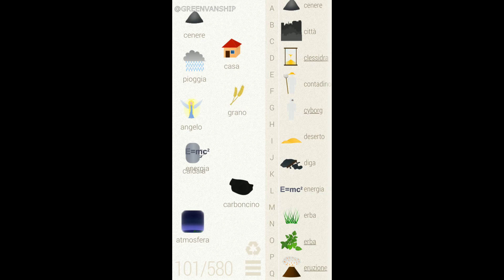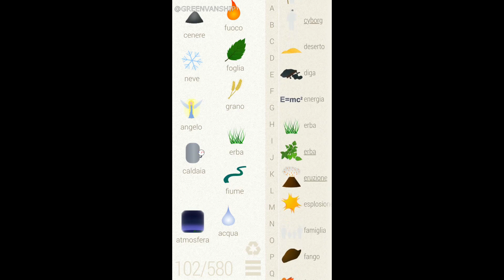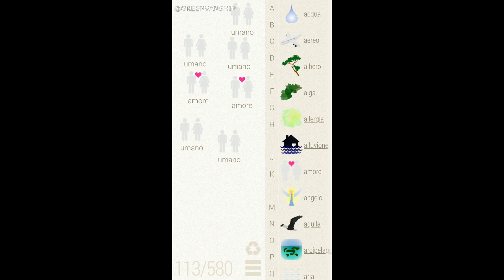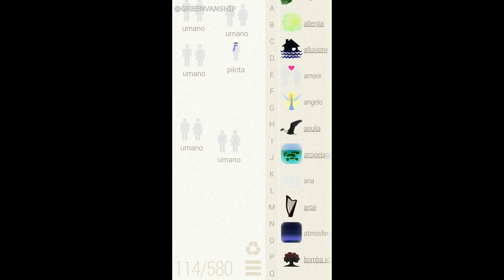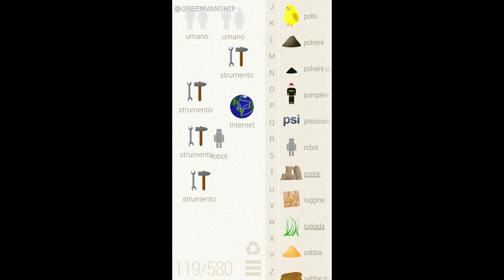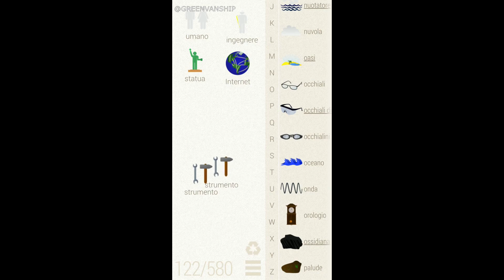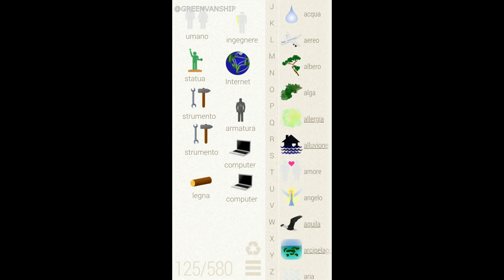Little Alchemy - 5 - Abbiamo fatto la frittata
Letteralmente XD